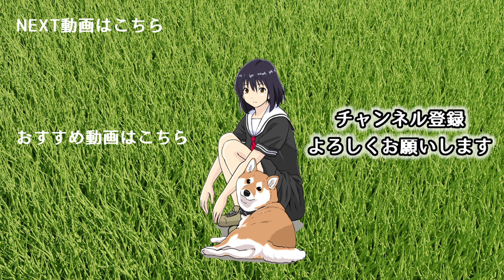柴犬のコピーを作成する女子高生 【世界の終わりに柴犬と切り抜き / アニメ / 漫画】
もふもふでコピーを作成しようとする女子高生に対する、柴犬ハルさんの反応は…!？